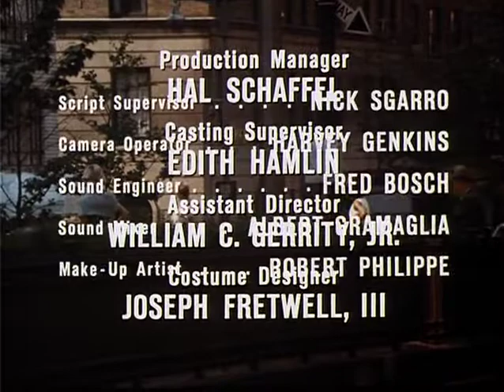Coronet Blue - Where You From and What You Done 1967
Alden meets a strange young woman who swears she knows who he is but he suspects that she is not all she appears to be.